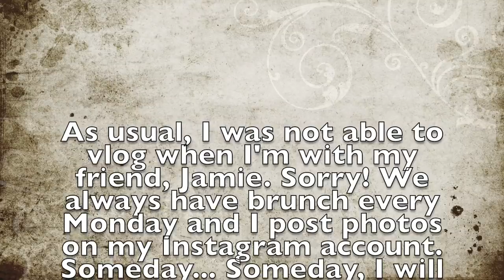Vlog No. 178 - Life Updates! SAHM Life | Mum Vlogger in Kuwait